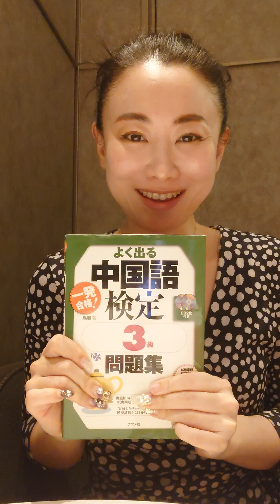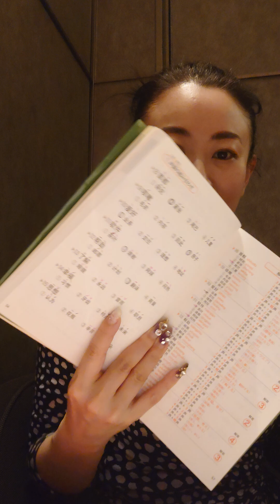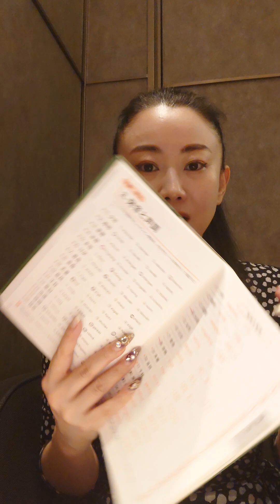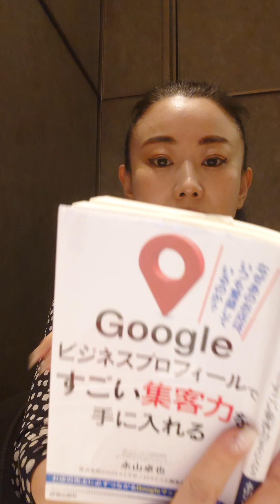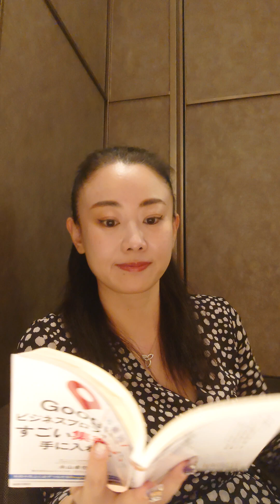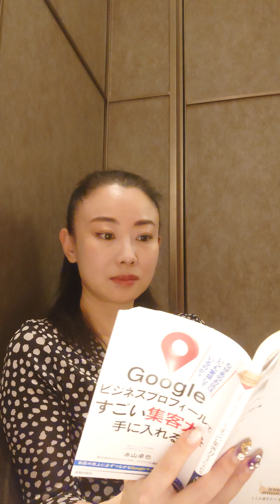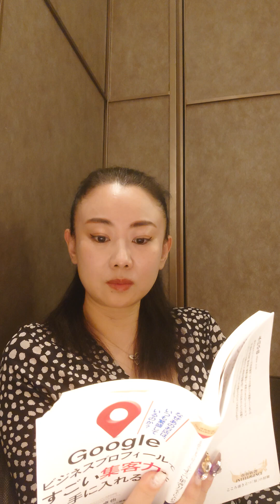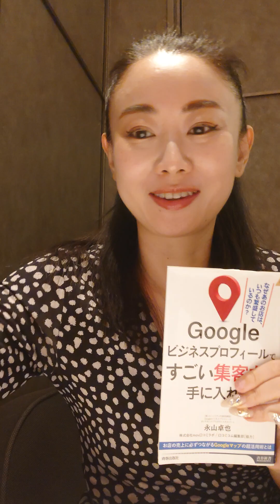一緒に勉強しましょう♪Lets Study Together🩷